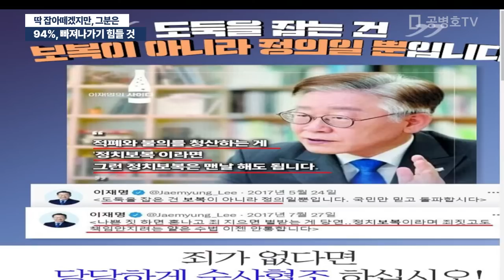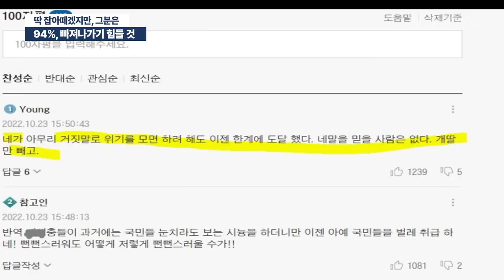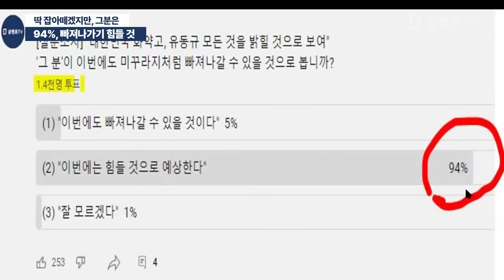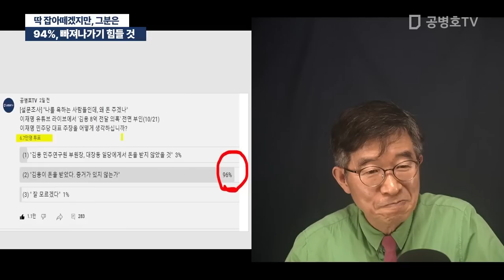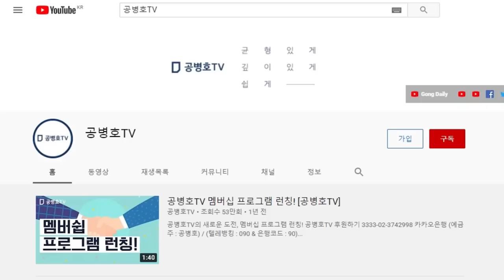94%, 빠져나가기 힘들 것 / 딱 잡아떼겠지만, 그분은 [공병호TV]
Bitcoin : 3MTW849AkP2ftLeSK2teZHMmzLu7Z83s9U